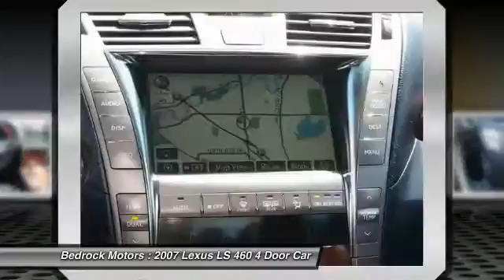2007 Lexus LS 460 Rogers, Blaine, Minneapolis, St Paul, MN 7258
Bedrock Motors
13830 Northdale Blvd.

LEATHER!! MOON ROOF!! NAV!! 16 WAY POWER DRIVER SEAT AND 12 WAY POWER PASSENGER!! HEATED AND AC FRONT SEATS AND HEATED REAR SEATS!!  POWER REAR SUN SHADE!! MARK LEVINSON REFERENCE SURROUND SYSTEM!! TRACTION CONTROL!! 1 OWNER - ACCIDENT FREE AUTOCHECK GREAT VEHICLES AT GREAT PRICES AT A GREAT LOCATION.